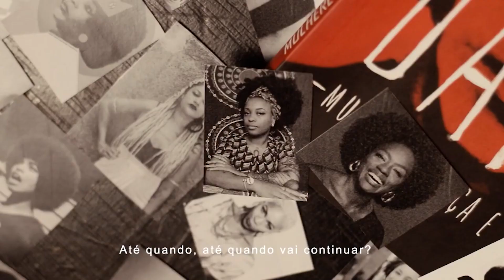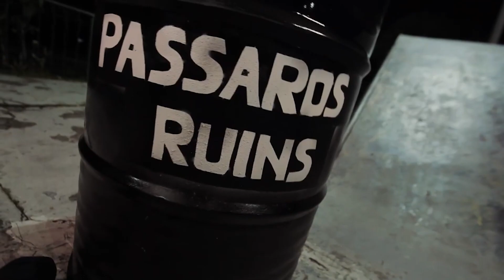Websérie "Pássaros Ruins"